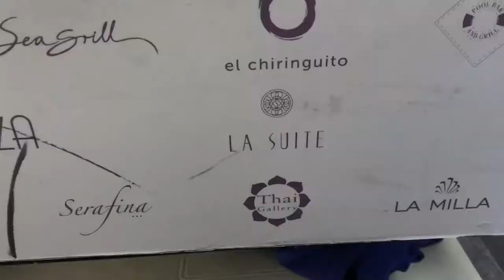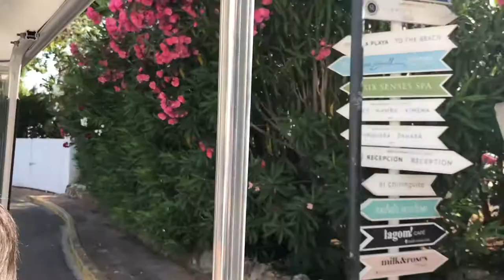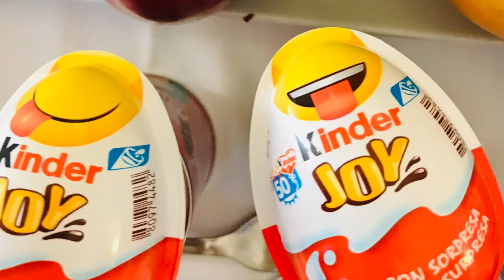The2Woodies - SPAIN: ARRIVAL TOUR at the PUENTE ROMANO HOTEL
Carter and Tucker arrive at the beachside Puente Romano
Hotel in Marbella, Spain.  Join them as they take the arrival tour.